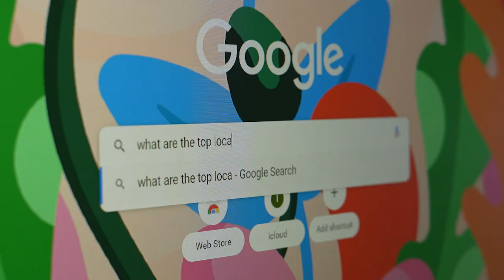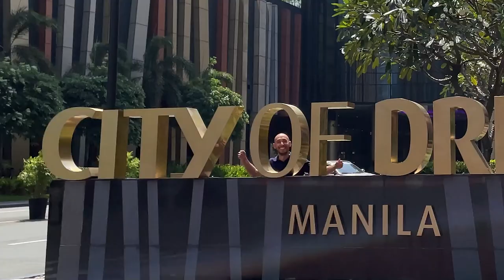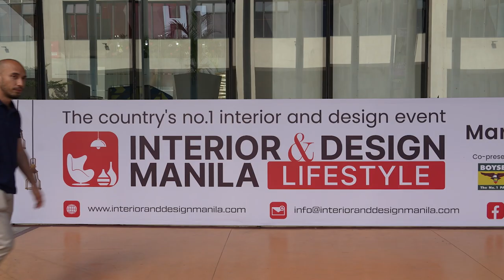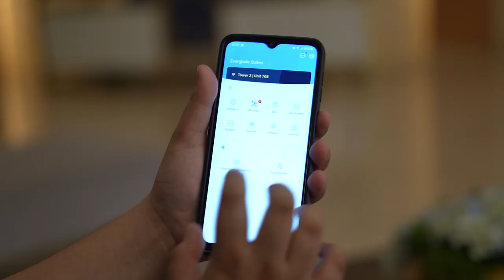Investigating Real Estate Businesses: The Best Area for Short Term Rental Business in the PH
I've been researching rental investments for a while because I want to have an short term rental business someday. But one of the most important questions to ask is "who will stay in my rental unit?" Everyone who wants to get into short term rental businesses needs a sustainable market and so my research brings me to Bay City Manila.

In this video, join me as I uncover the massive potential for short term rental businesses in this area, and why it offers one of the most sustainable sources of renters for business owners.

Hope you enjoyed our investigative videos for real estate.